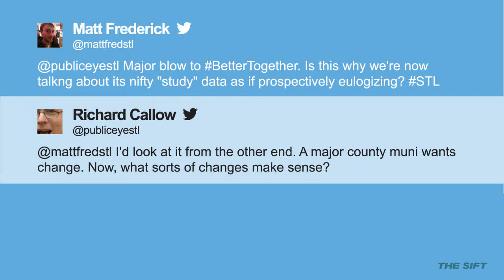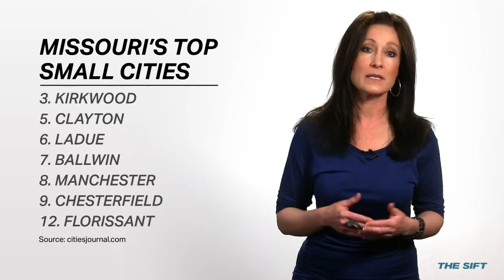Chesterfield threatens secession; vote for T.J. Oshie now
Chesterfield threatens to secede from St. Louis County, a local family has a really bad morning and vote to put T.J. Oshie on a video game. Check the links below for more about the stories we mentioned in the video above.

Chesterfield's mayor said the city may secede from St. Louis County and move to St. Charles County over sales tax (St. Louis Post-Dispatch

Check out the St. Louis area cities named as the top small cities of Missouri (CitiesJournal.com

A St. Louis area family was sleeping when a light pole crashed into their home as part of a chain reaction. (KSDK

Vote now if you want T.J. Oshie on the cover of 'NHL 15' ( FrozenNotes.com

Check out our St. Louis Meta Moment in The Sift video above. A cool time lapse video of a painting during a St. Louis Cinco de Mayo festival (YouTube

The Sift is RealTime/STL's weekday rundown of the stuff St. Louis is talking about — or will be talking about.